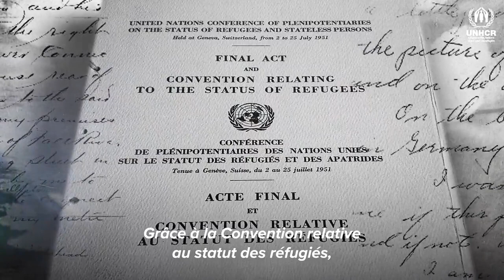70 ans de la Convention relative au statut des réfugiés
Depuis 70 ans, la Convention relative au statut des réfugiés guide notre action de protection des réfugiés, des déplacés internes, des demandeurs d'asile et des apatrides. (Crédits : HCR ; LonelyLeap)